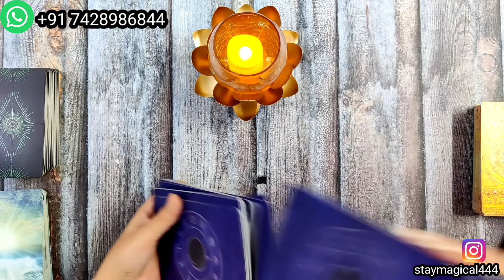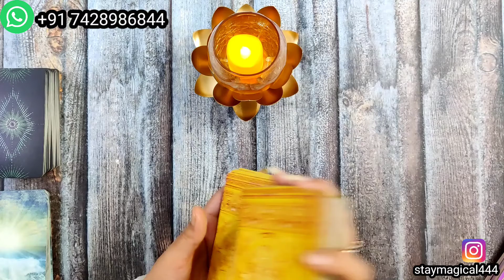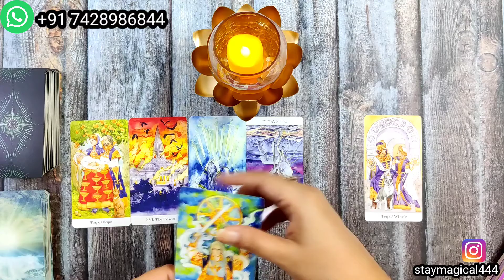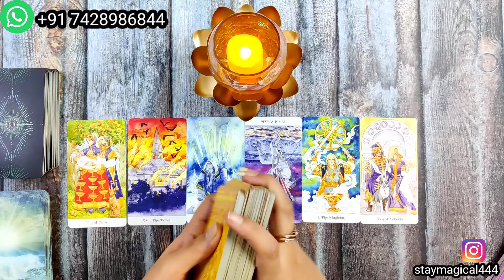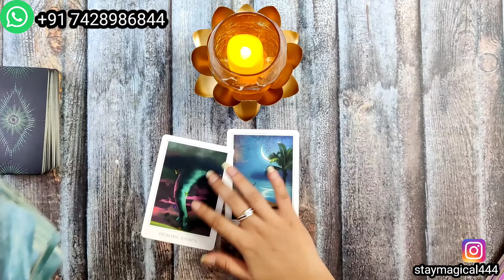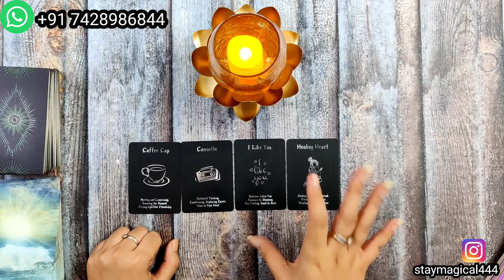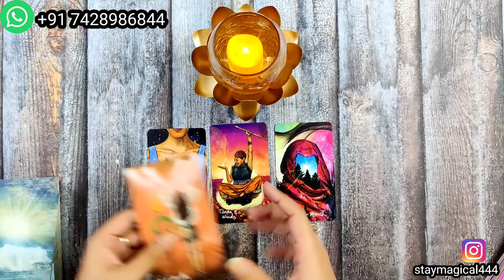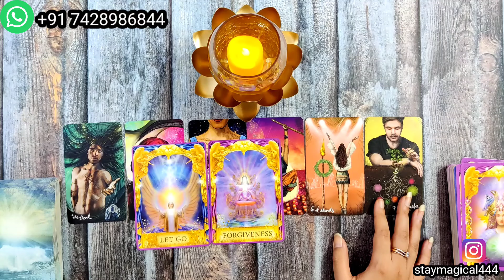LEO ♌ REST of 2021 Prediction🌟 - 2021 के बाकी महीने आपके लिए कैसे रहेंगे?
* This channel and personal reading are not responsible for what you do.